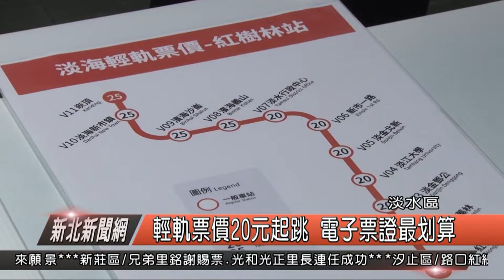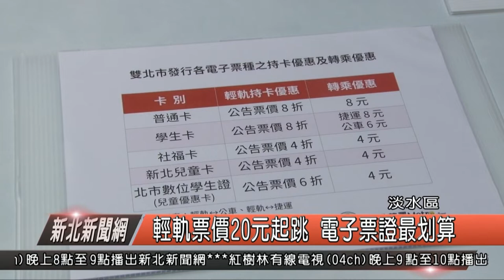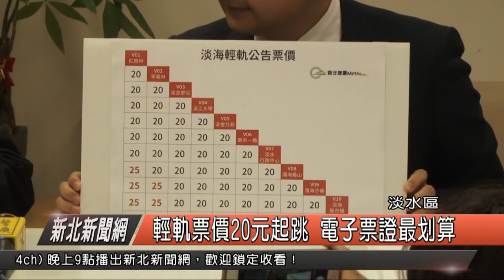淡海輕軌票價20元起跳 持電子票證最划算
新北市三環三線中的淡海輕軌綠山線即將要在今(107)年底完工通車，未來營運任務將交由新北市政府獨資成立的新北大眾捷運股份有限公司負責，而今天上午，捷運公司則是公布未來淡海輕軌的票價，將比照台北捷運系統現行票價結構收費。新北捷運公司表示，在考量民眾轉乘的便利性、票價的一致性，淡海輕軌基本票價從20元起跳，綠山線全線7.3公里，單程票價最高25元。

新北捷運公司董事長陳建宇

捷運公司表示，民眾持電子票證普通卡乘車享有8折優惠，轉乘公車與捷運亦皆享有雙向轉乘優惠，另外，今年雙北市政府共同推出的1280元，公共運輸定期票政策，淡海輕軌也可以使用。

陳建宇說，搭乘淡海輕軌享有三重優惠，包含民眾持電子票證普通卡搭乘淡海輕軌享有8折票價優惠，折扣後的基本票價為16元，使用電子票證普通卡搭乘淡海輕軌轉乘「公車」，享有單程票半價（8元）的轉乘優惠以及使用電子票證乘淡海輕軌轉乘「台北捷運」同享8元轉乘優惠，另外淡海輕軌已於11月11日完成市府初勘作業，交通部預計12月辦理履勘，最快年底前可以通車試營運，試營運初期將開放民眾免費試乘。